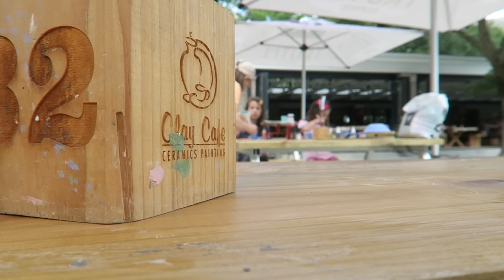WEDDING VENUE & FAMILY ADVENTURES | CAPE TOWN | LeChelle Taylor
In the beginning of January my sister was here from America & we had so many fun adventure days as well as fitting in some wedding stuff.  So in this video you guys get a sneak peek at my wedding venue, our Clay Cafe family day, hilarious moments with my mom & breakfast with my mom, sister & best friend.

I love this vlog - it's filled with hilarious, candid moments and a look at what my family is like!  I hope you guys enjoy this one!

▹ PLACES MENTIONED:

‣ Clay Cafe, Hout Bay:
‣ Die Woud, Caledon:
‣ Betty Blue, Hermanus:

▹ LETS GET SOCIAL:

S N A P C H A T ‣  @Lechellet

▹ FILMED & EDITED BY LE'CHELLE TAYLOR

‣ Kicked Around - Collin Herring

DSLR + LENS:
‣ Canon 600D
‣ Canon EF 50mm 1:1.8